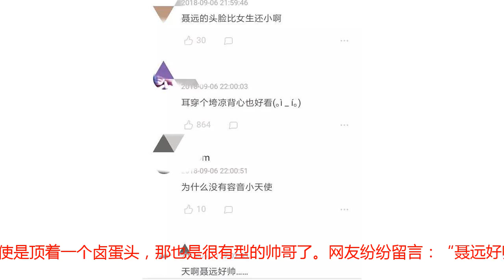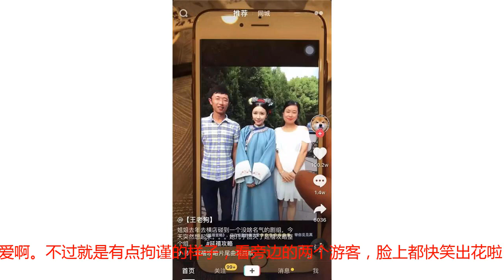素人偶遇不知名剧组，聂远卤蛋头帅气，吴瑾言脸看起来比马脸还长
如果你在横店旅游遇到不知名剧组怎么办？抖音上的一名游客就很幸运了。合照的剧组，最后竟然大火起来了！这个剧组就是《延禧攻略》剧组~穿着白色背心黑色短裤的聂远，即使是顶着一个卤蛋头，那也是很有型的帅哥了。网友纷纷留言：“聂远好帅啊”“聂远的头脸比女生还小啊”，女生心里OS:头大怪我啰许凯大概是真的很适合光头造型的男星了，有头发的他显得很没有特色，而这一张光头照，五官硬朗，别有一番魅力啊。“李玉”公公，笑起来也是很和气的，特别可爱，不过这个背景也太乱了吧，剧组当时看起来很穷的样子。虽然说尔晴的人设很讨人厌，但是也不得不说，据外的她还是比较好看的。特别是那小手臂，这也太细了吧，羡慕~吴瑾言不管是剧里还是剧外，都是一样的瘦。不过这张和素人的合照中，感觉吴瑾言输了，脸是很瘦没错，但是看起来比马脸还长啊。佘诗曼的气质的确是够粉丝吹个一百年的。戏里戏外都是那种高贵典雅的范。皇后娘娘的贵族范十足~宫女小姐姐也是很可爱啊。不过就是有点拘谨的样子，看旁边的两个游客，脸上都快笑出花啦~这说明以后遇见不知名的剧组，还是要合影一番的，万一这部剧就火了呢~